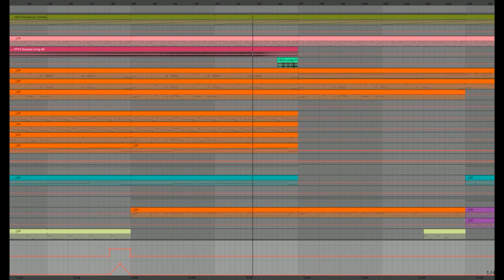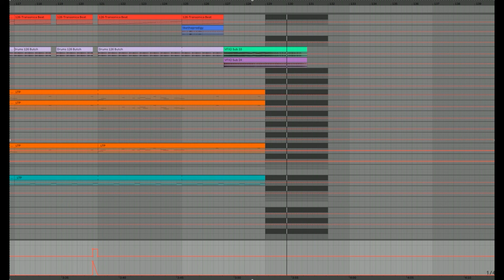191229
New original track